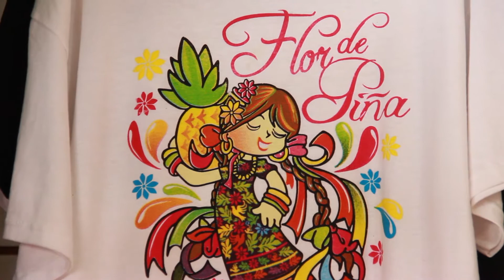VERO VALIS VISITA ARTEZURA | QUÉ SHOW | MEDIA VISIÓN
QuéShow amigos!
👗💄Soy Veronica Valis y en esta ocasión les traigo una recomendación de ModaYEstilo que no se pueden perder!
En ARTEZURA encontrarán diseños únicos, elaborados por Fabiola Barrera y manos artesanas de la región. Cuenta con maravillosa ropa típica fusionada con bellos textiles que te harán lucir radiante en tus eventos.💅👗
👉Visita ARTEZURA en Av. 5 de Mayo entre Morelos y Aldama.